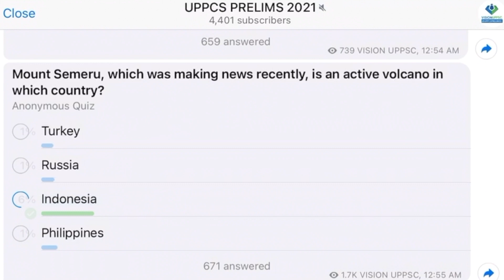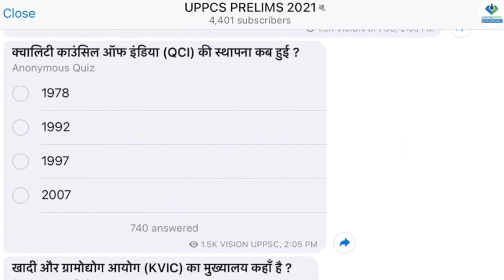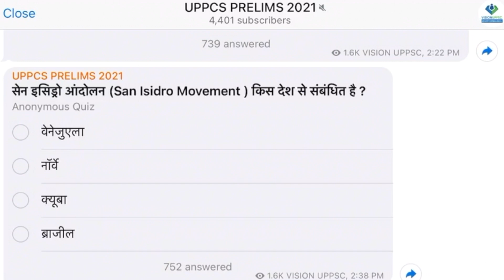UPPCS PRE 2021 (QUIZ 12)